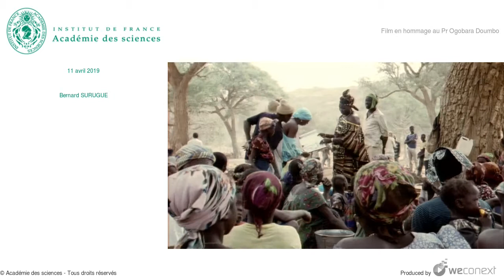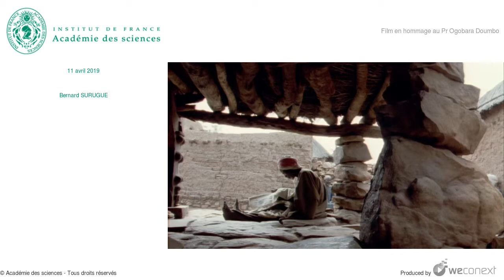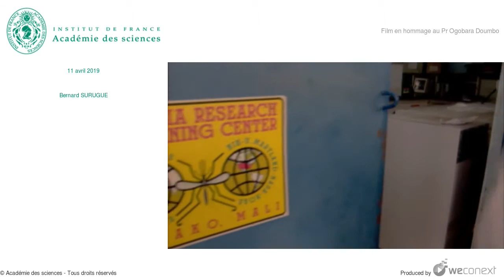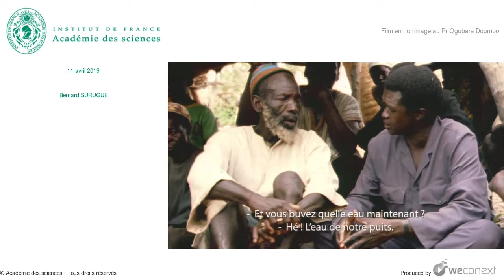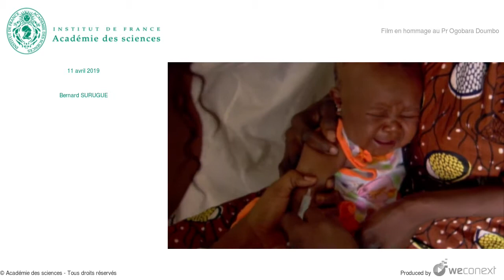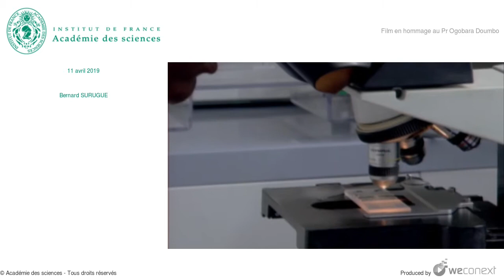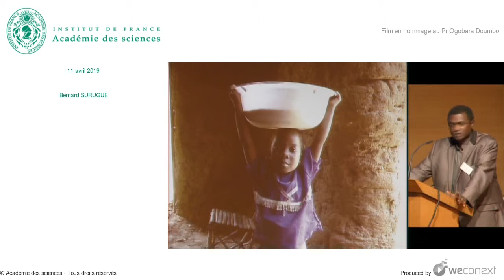Film en hommage au Pr Ogobara Doumbo par Bernard Surugue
Colloque organisé le 11 avril 2019 à la Fondation Del Duca

Jeune médecin affecté au sud du Mali, Ogobara Doumbo participe très tôt aux travaux sur l'onchocercose, la schistosomose et la dracunculose ; à cet égard, on lui doit la certification de l'éradication de ce fléau dans de nombreux pays d'Afrique de l'Ouest.
Mais le paludisme est la parasitose la plus grave en Afrique subsaharienne avec, selon l’OMS, plus de 90% des 400 000 décès annuels recensés dans le monde.
Pour vaincre chaque obstacle, Ogobara Doumbo complète d’abord sa formation, forgeant ainsi sa capacité à fédérer les compétences, convaincre les plus hautes instances et fonder une "École". Selon cette approche, il crée avec l’entomologiste Yéya Touré le Malaria Research and Training Center MRTC à Bamako, un dispositif d’excellence doté d’un réseau de villages sentinelles.
Avec de solides arguments et une méthodologie associant les stratégies de luttes antivectorielles actives et passives, les traitements préventifs intermittents chez les femmes enceintes et les enfants préscolaires, la prise en charge des infections, le choix des molécules antipaludiques, les vaccinations, etc., le professeur Ogobara Doumbo, homme de défi, a fait de l'éradication du paludisme une question d’éthique et de solidarité internationales.
Cette journée d’hommage célèbrera la personnalité et l’oeuvre du professeur Ogobara Doumbo, puis le colloque tentera de tracer les perspectives de l’héritage légué aux jeunes générations engagées dans la lutte contre le paludisme et les parasitoses négligées.